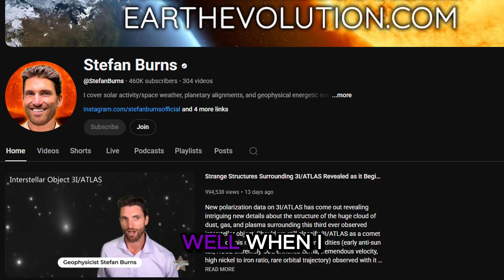3I Atlas, Massive Wall of Water & Earth’s Magnetic Secrets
From the mystery of comet 3I Atlas to a massive wall of water and Earth’s shifting magnetic field :earth_africa::zap: — geophysicist Stefan Burns breaks down cosmic events, plasma discharges, and space weather like you’ve never heard before.

New episode dropping tonight at 8:00PM with  @StefanBurns   !